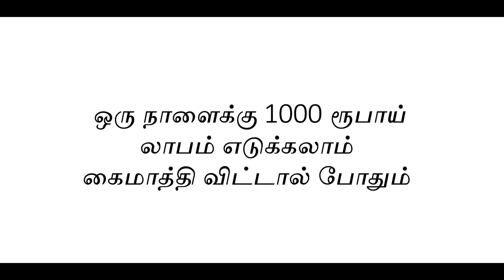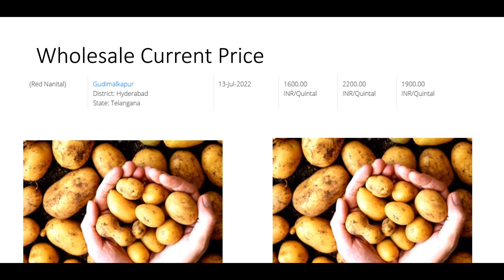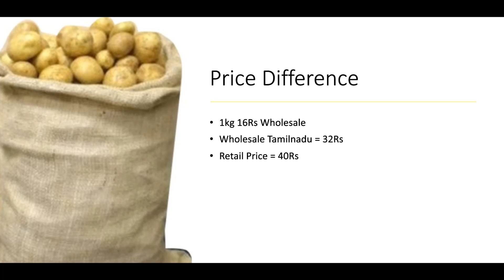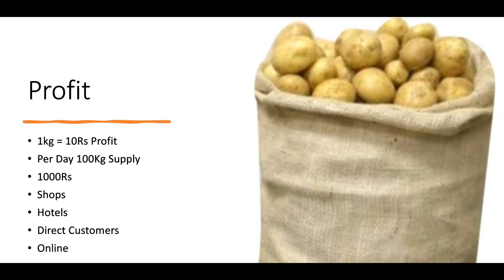ஒரு நாளைக்கு 1000 ரூபாய் லாபம் எடுக்கலாம் ​கைமாத்தி விட்டால் போதும் ​​Small Business Ideas